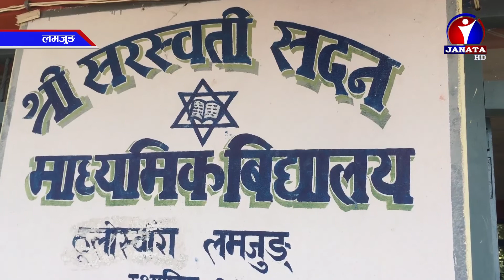लमजुङका १२ विद्यालयमा सञ्चालित कार्यक्रमबाट छात्राहरुको अंग्रेजी भाषामा निकै सुधार || News Report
लमजुङका केही विद्यालयमा शुरु भएको अंग्रेजी प्रविधि छात्रा शिक्षाले विद्यार्थीहरुको क्षमता अभिवृद्धिमा सहयोग पुगेको पाइएको छ । जिल्लाका १२ विद्यालयमा सञ्चालित कार्यक्रमबाट छात्राहरुको अंग्रेजी भाषा र प्रविधिमा निकै सुधार भएको पाइएको हो ।